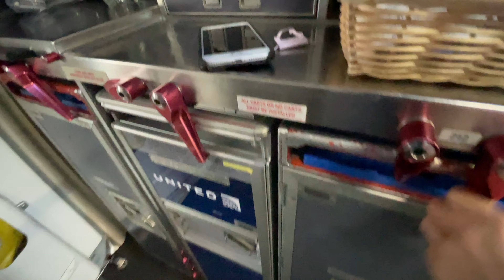Almost Everything Went Right....Almost 🙃 | Flight Attendant Life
Another lovely triangle turn, long duty day but oh so fun crew and passengers.  Catering messing up and never a dull moment in the Life of a Flight Attendant.